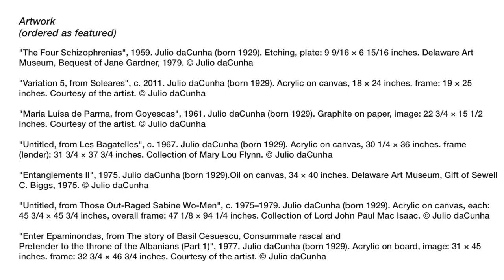Julio daCunha: Modernizing Myths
The Museum is excited to celebrate the work of artist Julio daCunha in the retrospective exhibition Modernizing Myths. Since you're not able to go into the Museum right now, we enlisted the exhibition organizer and the Alfred Appel, Jr. Curatorial Fellow Olivia Armandroff to take us on a tour through the exhibition.